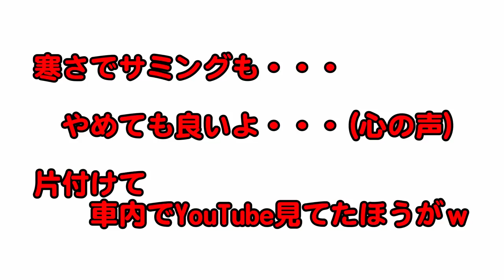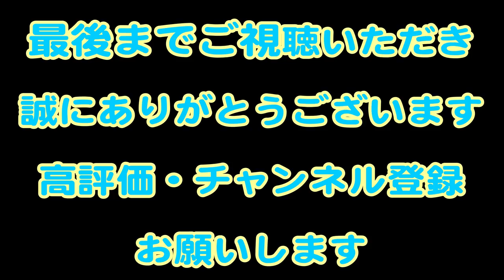冷たい雨でも 初バスなるか？ 2019年仲間内大会 中山川ダム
2019年　仲間内大会　IN中山川ダム戦

山口県の中山川ダムでの第一戦目です。

昨年の豪雨災害でスロープが使えない状態が続きましたが、何とか復旧されました。
まだまだ、土砂が残っていたりしています。

とっても久々の中山川ダムです。

雨も降り、風も吹いて、寒い寒い3月3日のひな祭りの日
ビックママは釣れるのか？